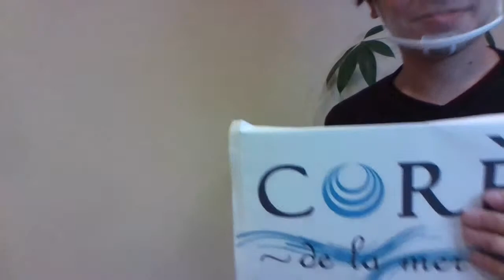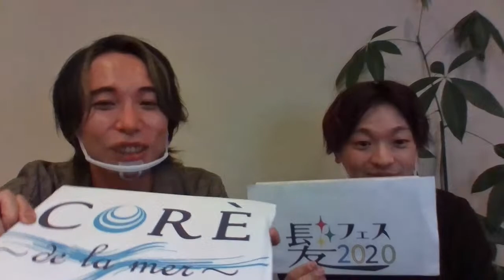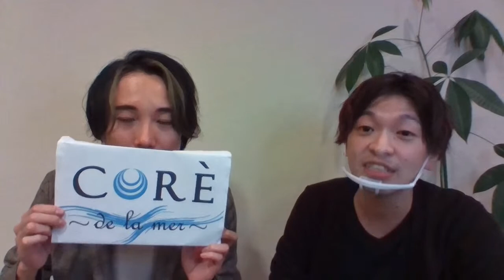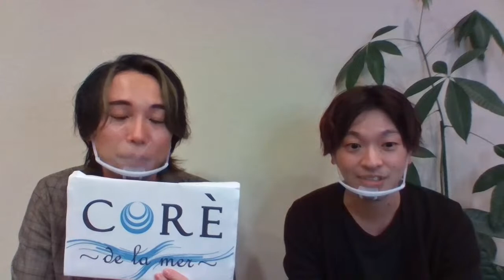髪フェス2020